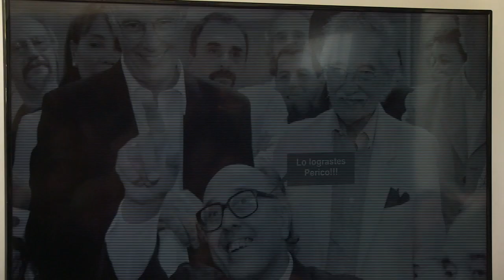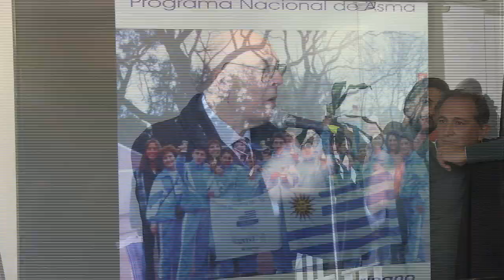Marcos Carámbula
El comité patriótico de Las Piedras homenajeó al ex intendente de Canelones Marcos Carámbula por su trayectoria y transformaciones que este realizó en el departamento.
"Agradezco los gestos que has tenido para con la ciudad porque siempre has estado pendiente de que el 18 de Mayo sea la fiesta de Las Piedras", resaltó Jonathan Franco, integrante del Comité Patriótico.
Por su parte, Marcos Carambula admitió que "esta es la fiesta mayor, la sentimos con el alma".
Carámbula en su oratoria recopiló algunos de sus momentos de vida y los compartió con los presentes.